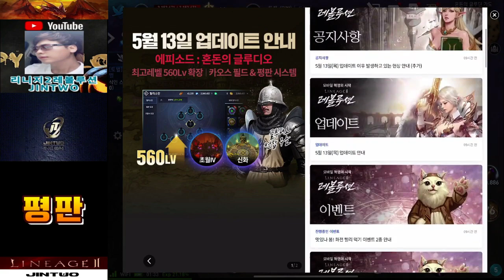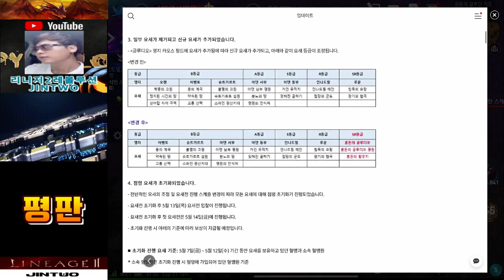[게임방송]넷마블 리니지2레볼루션!!업데이트 핵심포인트만!! - 진투(JINTWO)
[게임방송] 넷마블
모바일 혁명의 시작! 리니지2레볼루션!
탈리스만!!
평판!!